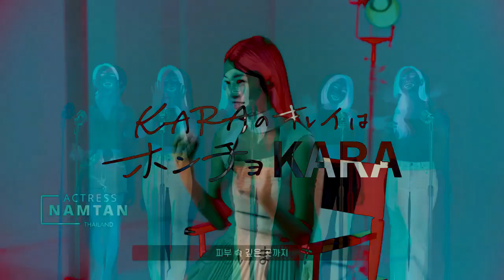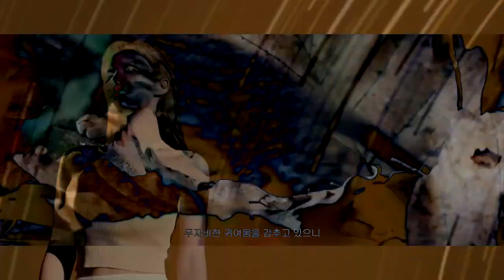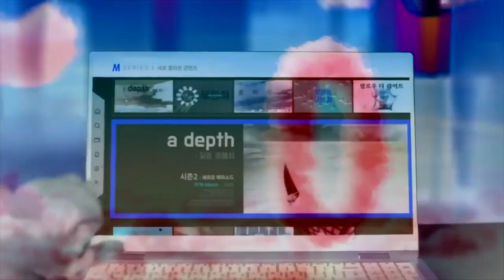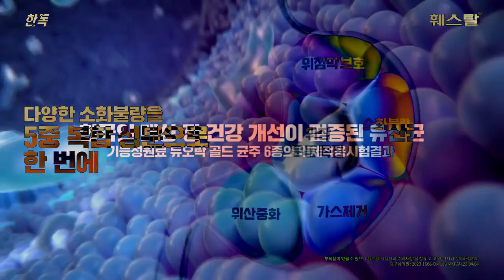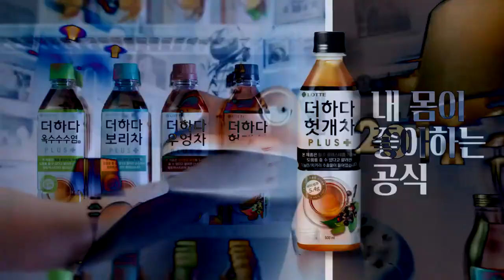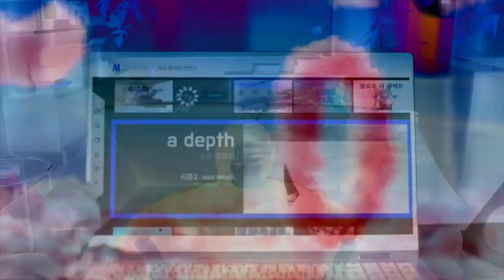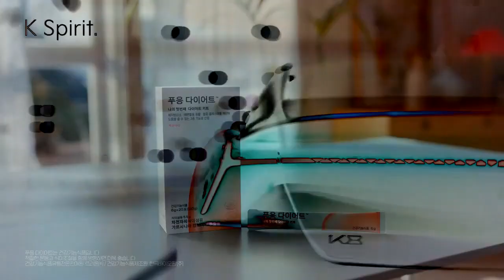(REQUESTED) Korean Commercials 2023 - 3 Might Confuse You